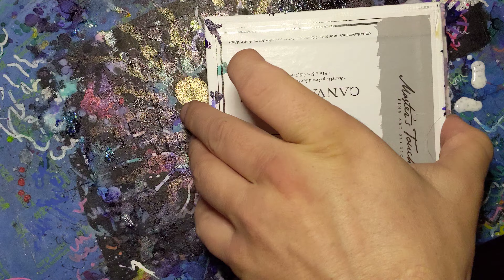More backgrounds for future Larks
My apologies about the abrupt ending I had to leave and run some errands that I had forgotten about. Personally I'm not too fond of these backgrounds however I'm just posting them for whomever purchases the finished product they can watch the full creation of whatever it is I made from these.

I gotta go, you know..

Adulting, yuck.